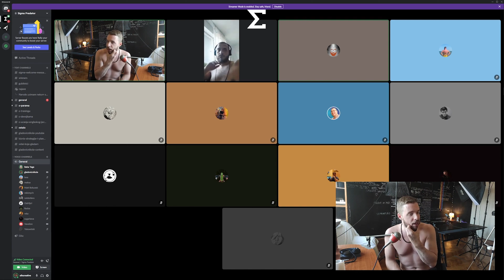3.8.2022 Dobio sam POVISICU na poslu, zato sto sam bio lenj i mrzelo me da radim - Sigma CC